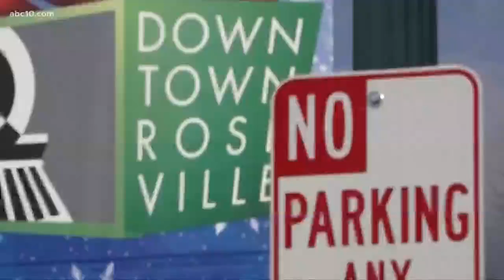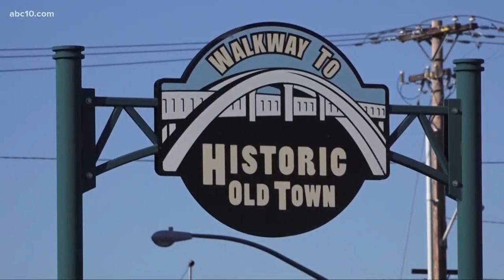Roseville business leaders nervously eyeing recent Sacramento restaurant closures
Roseville Chamber of Commerce they've done research with other cities, and their local businesses agree on one thing: Minimum wage is their No. 1 concern.